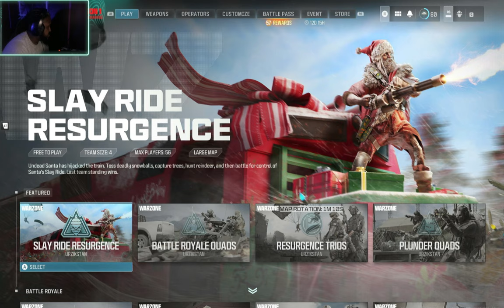CORN ON THE COD- EPISODE 1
LET'S get good at warzone, maybe, possibly. And let's get some DUBBY DUBS W!
MID GAMPLAY FROM AN AMAZING GAMMER!